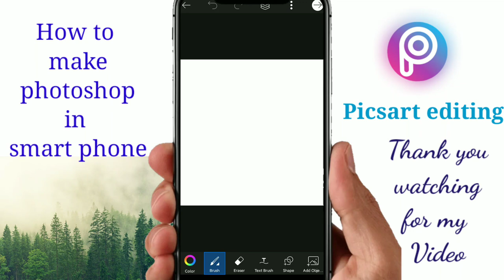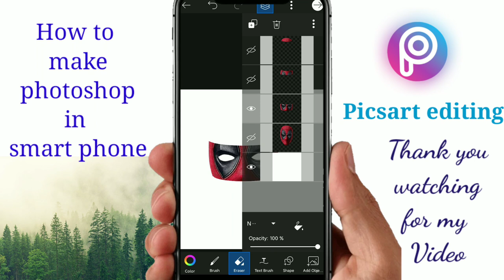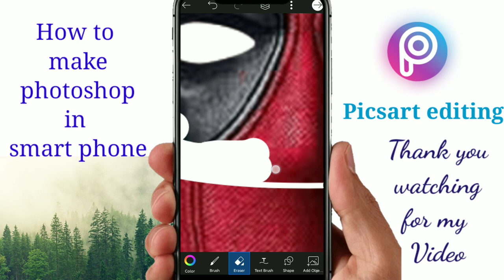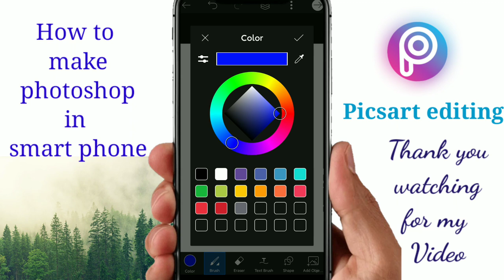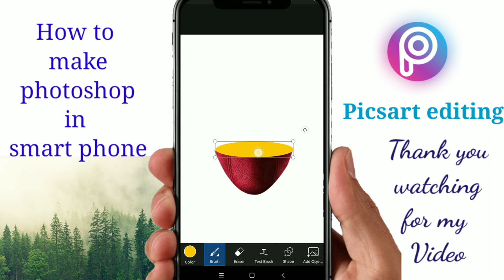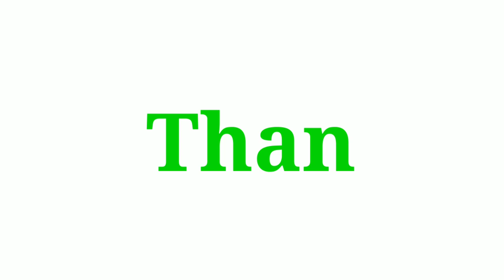How to photo edit in picsart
how to make photoshop in android
picsart editing tutorial
picsart editing
picsart tutorial
deadpool editing
how to deadpool editing in picsart
how to kill deadpool